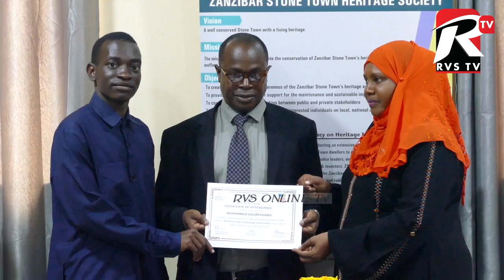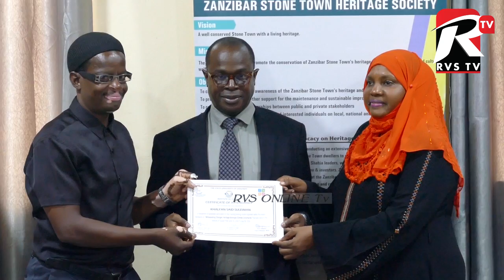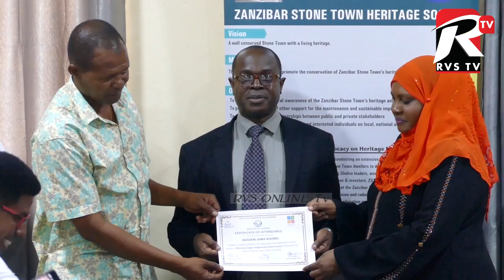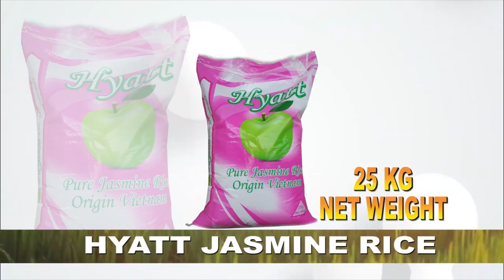VIJANA WA ZANZIBAR KUONDOKANA NA CHANGAMOTO YA AJIRA ZANZIBAR